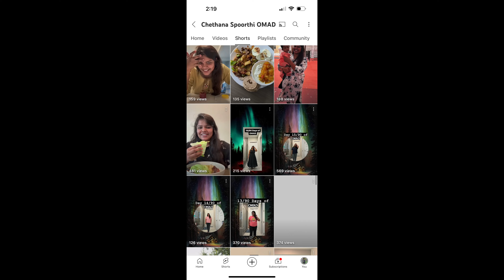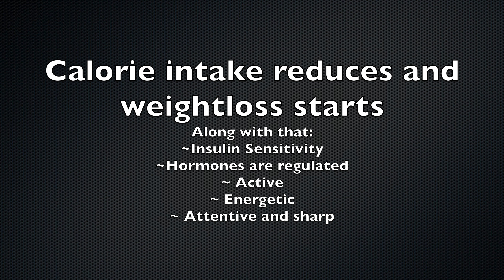How fasting is gonna change our life.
Why Intermittent Fasting works?
Why does One Meal a Day work?

About Me:
This is ChethanaSpoorthi  I am 34 year old. I did one meal a day for 100 days and lost 35 Pounds.

I am up for a new challenge of doing 90 days of ONE MEAL A DAY CHALLENGE and posting everyday, updating you on what I am eating and how much weight I am loosing.

Trust me, I have tried everything, yoga, weight training, Cardio, eating small meals, juicing, low carb…

But all these weren’t addressing:
Hormone imbalance
Insulin spikes
Energy Crashes
Pre Diabetic
High blood sugar levels
Binge eating tendencies
PCOS
Irregular periods.

Fasting, One Meal a day, started healing me, addressing my issues.
Your RELATIONSHIP WITH FOOD improves, you understand how real hunger feels like, you know when you are full, you understand you don’t need to stuff yourself 4 times a day to operate.

✅ 35 Pounds down in 100 days with ONE MEAL A DAY
✅A1C levels dropped from 8.1 to 5.8
✅ Blood Sugar levels went from Pre Diabetic range to Normal
✅ Monthly cycles became regular
✅ Energy Crashes are gone.

3 Months of One Meal a Day. 33 Pounds down in 3 Months. Before and After Photos and Videos